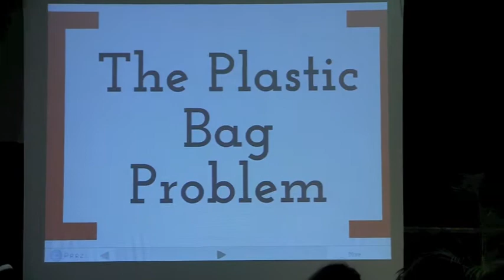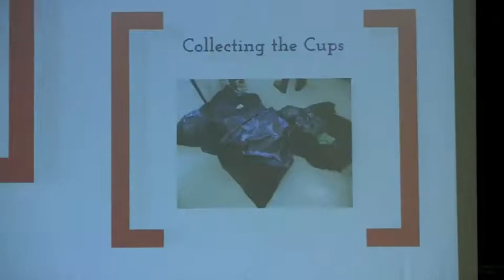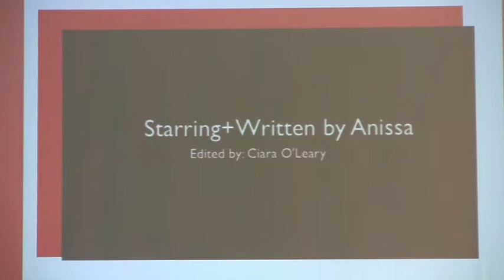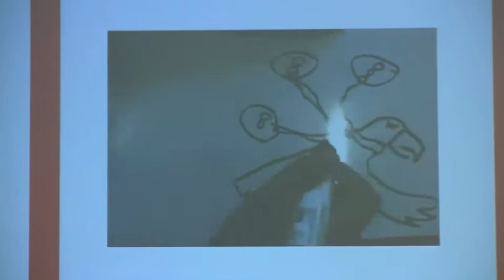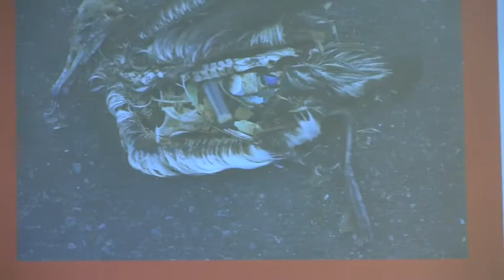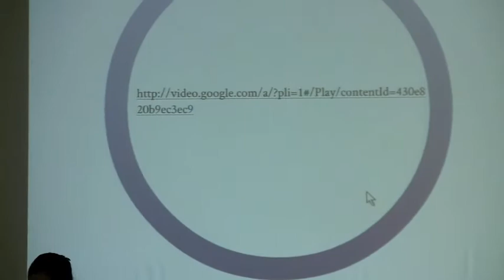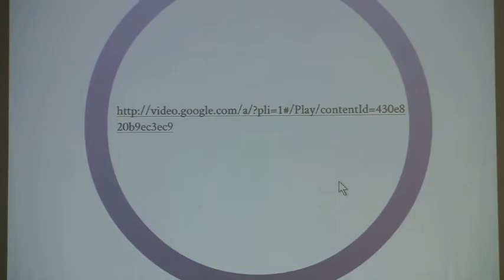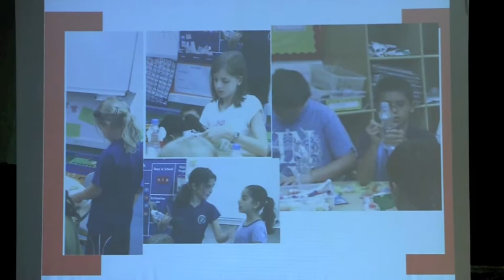The plastic bag problem: Grade 5 Students of ASB at TEDxASB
Topic: The Plastic Bag Problem
Description: Grade 5 Students of ASB speak about "The Plastic Bag Problem"